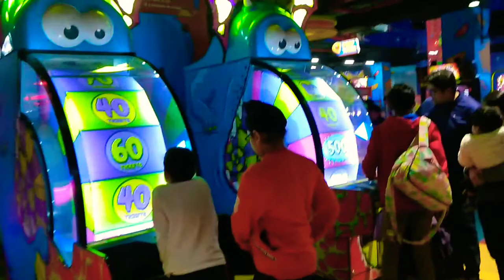Kids Playing Games in Funcity at Elante Mall Chandigarh | New Video 2019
So Have Fun in Watching this Video.